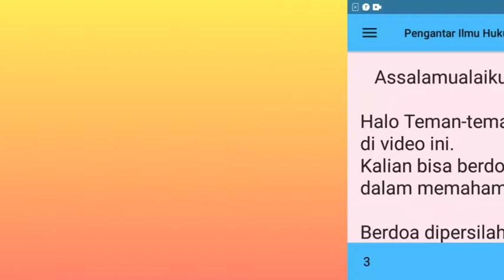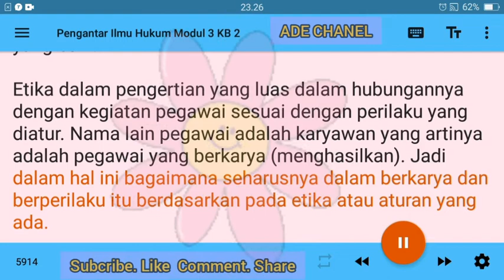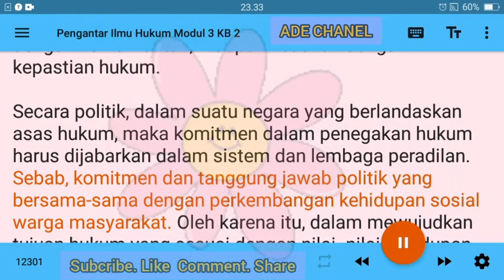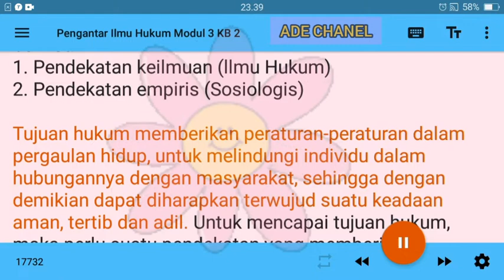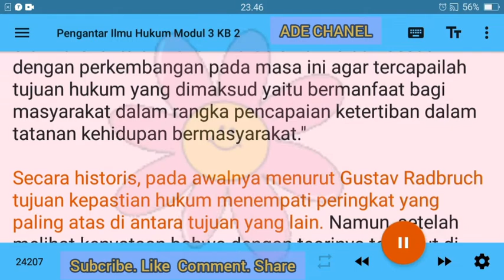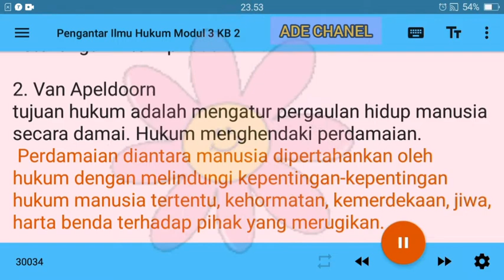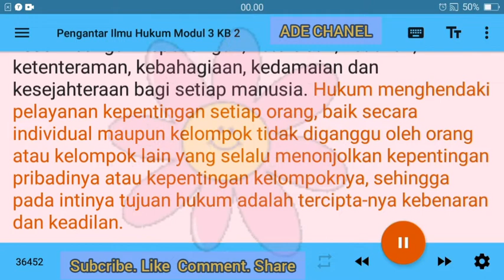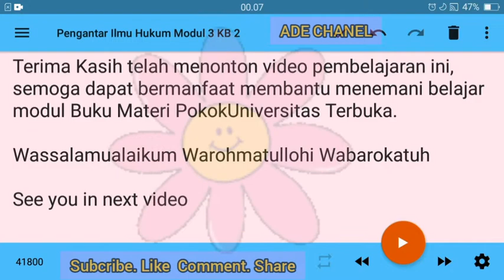Pengantar Ilmu Hukum modul 3 Kegiatan Belajar 2